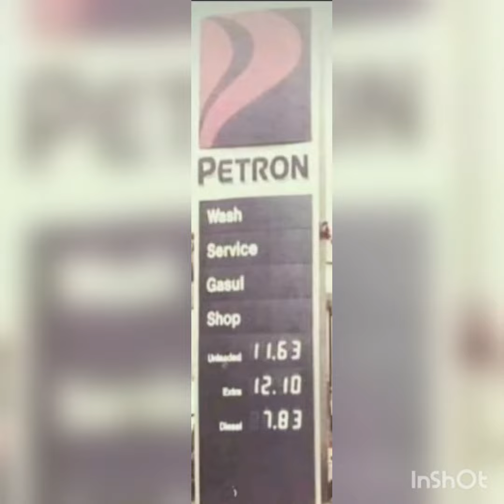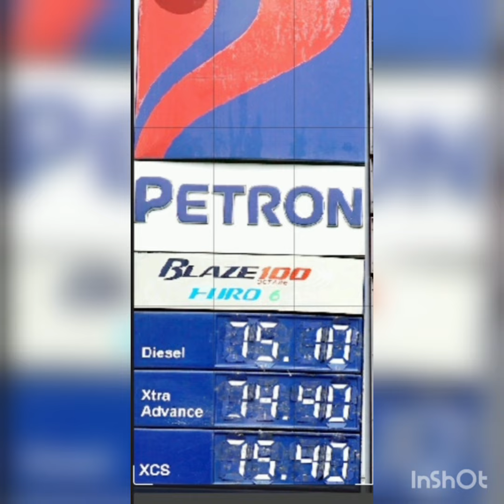Gasoline prices in 1980 and 2022